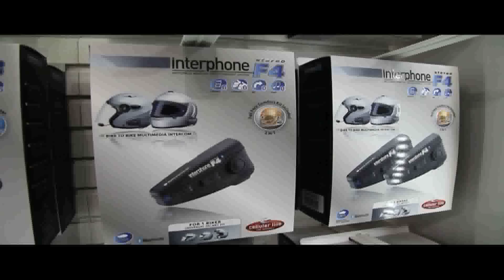Moto Live 05 Novembre eicma 2010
' iniziato il salone Eicma MotoLive, l'appuntamento più importante per gli appassionati del ciclo e motociclo. A Milano dal 2 al 7 novembre 2010 spettacolari gare di freestyle, trial, quad si alterneranno sulla bellissima pista del MotoLive. E all'interno dei padiglioni della fiera le novità per il settore moto, scooter e accessori.
Maxdevil è il merchandising ufficiale della fiera Eicma Motolive 2010 !!